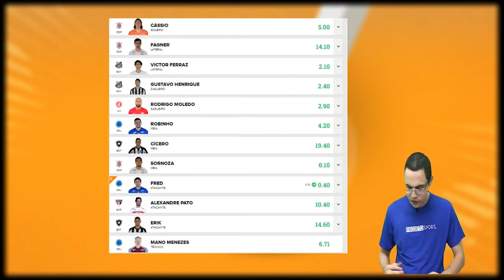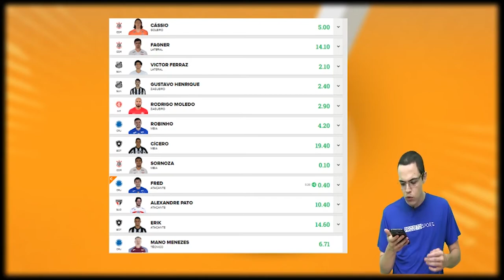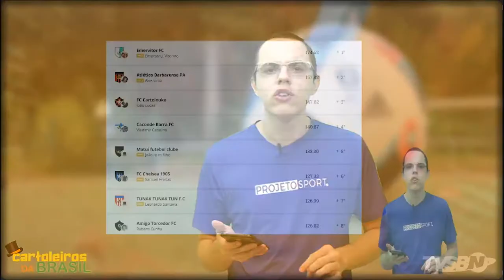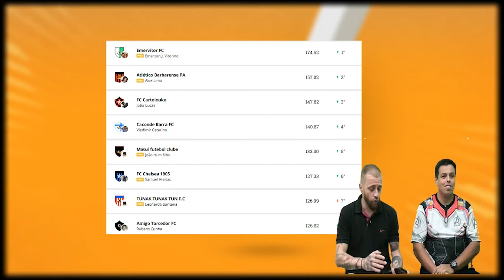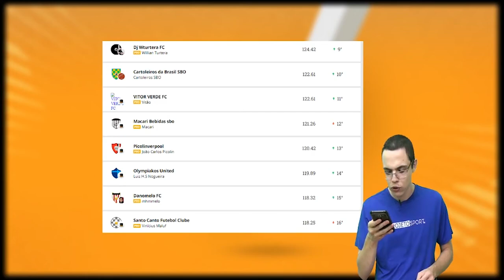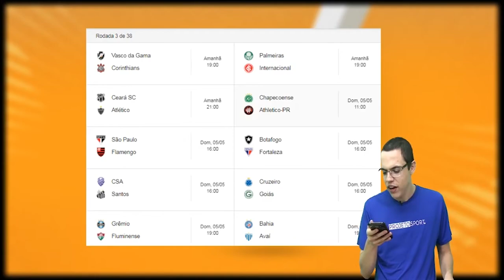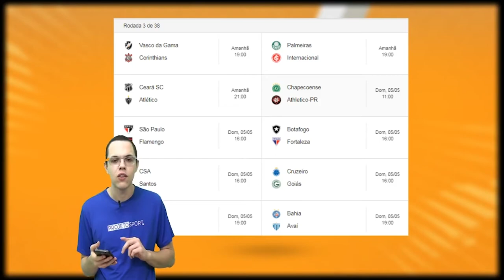DICAS PARA 3º RODADA DO CAMPEONATO BRASILEIRO - CARTOLEIROS DA BRASIL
Com Gustavo Belofardi, WIllian Turtera e Marcio Coelho